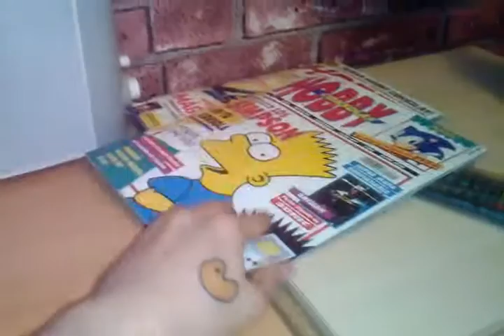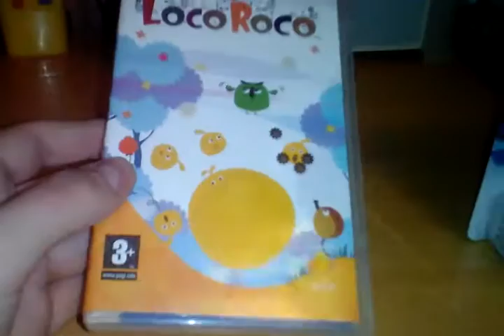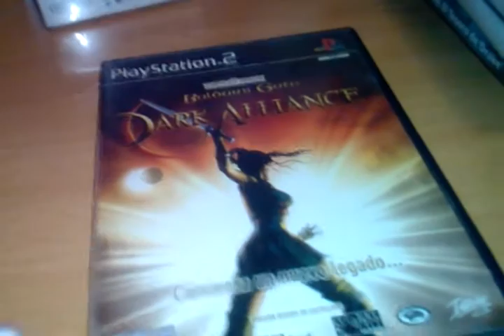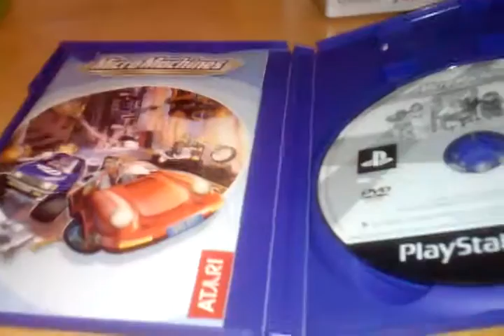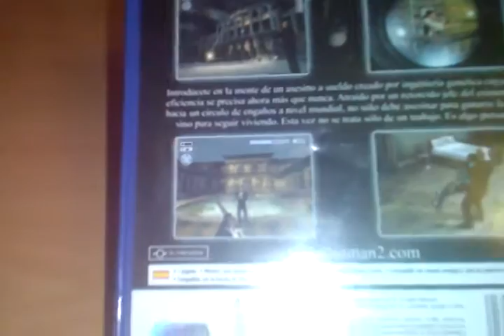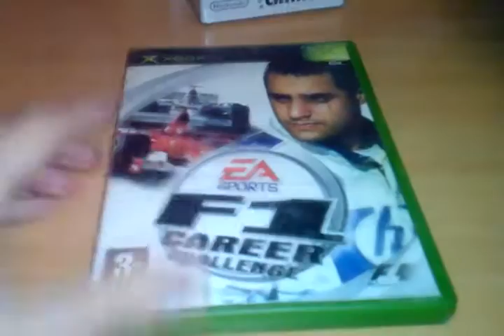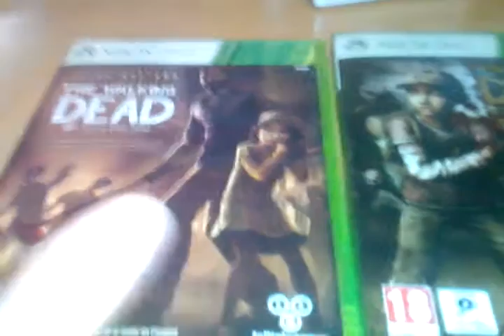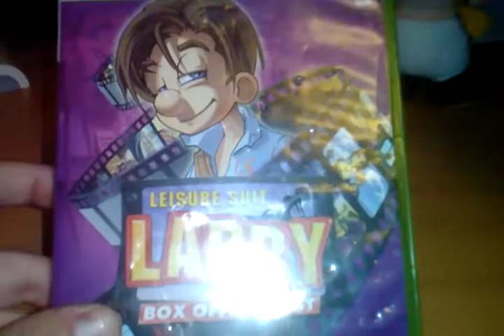VARIADISIMO VARIADISIMO | Compras Gamer #16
Bueno chic@s, pues aqui teneis un nuevo video de compras
Perdonad que lo haya grabado asi, ya digo que mi camara es una verdadera mierda. comentadme si preferis estos videos asi, o de la otra forma :)